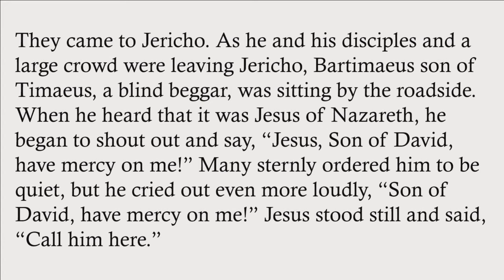"Healing: I Want to See", sermon by Rev. Terri Cofiell